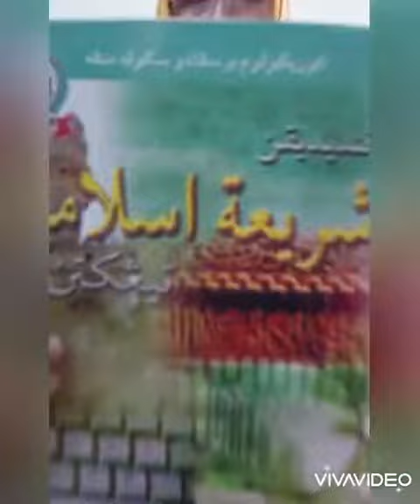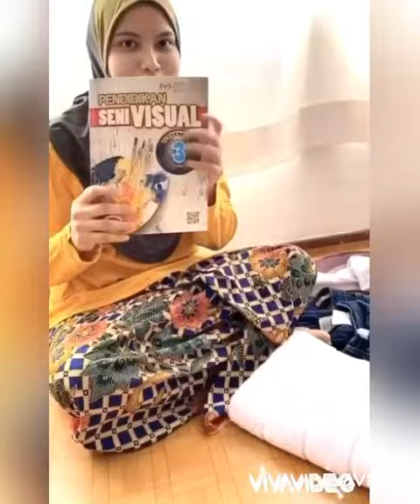Sambutan Hari Guru 2020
Selamat menyambut Hari Guru 2020 kepada semua guru Malaysia. Semoga kerja kuat kita semua diberkati dan dirahmati Allah